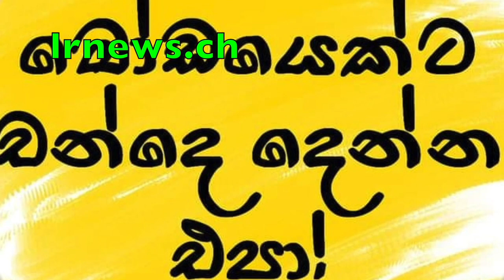කෙහෙලියට අංශබාගය වැලදේ... තත්වය අසාධ්‍යයිලු ..............................